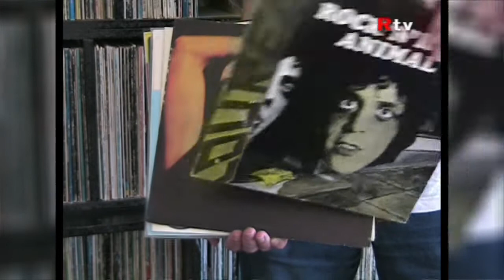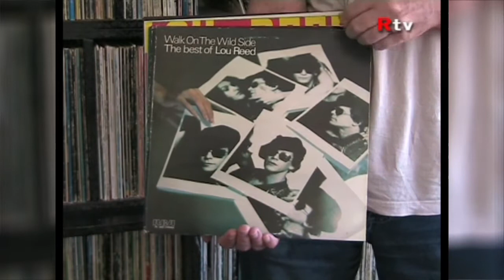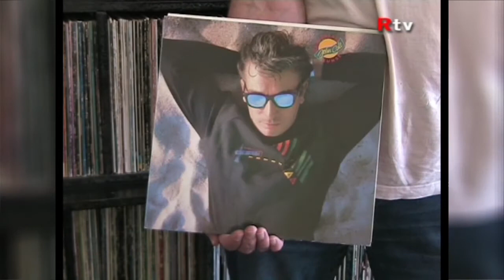The Velvet Underground / Lou Reed / John Cale - Vinyl - Record Collection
Dirks awesome The Velvet Underground, Lou Reed and John Cale record collection
Let me know which album is your favourite in the comments!